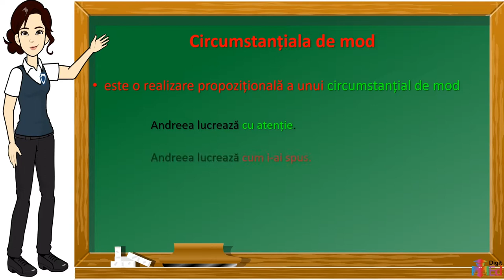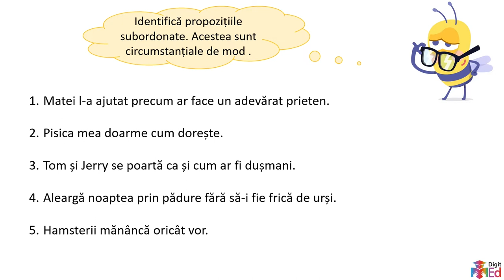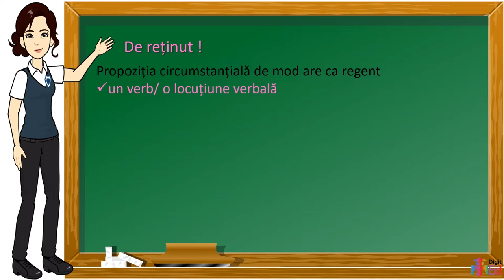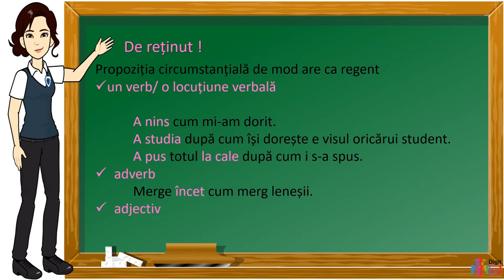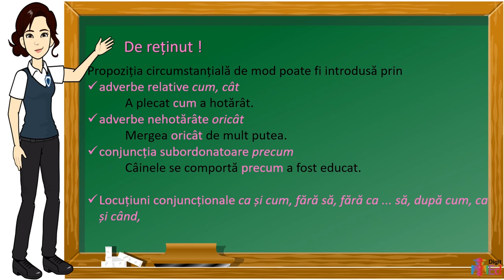Circumstanțiala de mod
Activitatea propusă vizează dezvoltarea competenței specifice 4.1. și poate completa dezvoltarea competenței specifice 4.4. Această resursă poate fi folosită în activitatea online, în regim sincron și asincron (prin stabilirea unei
durate de 5 – 10 minute pentru rezolvare).
Organizarea și desfășurarea activității de învățare:
Înainte de urmărirea acestui material este necesară recapitularea funcției sintactice de circumstanțial de mod (verbele cărora de subordonează un circumstanțial de mod, părțile de vorbire cu rol de circumstanțial de mod),
recapitularea noțiunilor legate de frază (propoziție principală, propoziție subordonată, conjuncții coordonatoare și subordonatoare, părți de vorbire cu rol de element de relație).
Urmărirea materialului
Materialul propune o discuție asupra circumstanțialei de mod, realizare propozițională a circumstanțialului de mod.
Se pornește de la prezentarea unor fraze care includ circumstanțiale de mod, prezentarea regenților, apoi la prezentarea diferitelor de elemente de relație. Apoi se vizează identificarea corectă a rolului în frază, rolul de circumstanțială de mod.